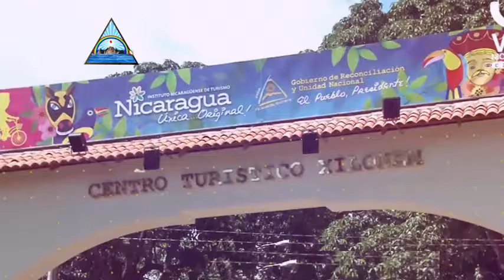PREVENIR ES SALUD, LUNES 26 DE AGOSTO 2019